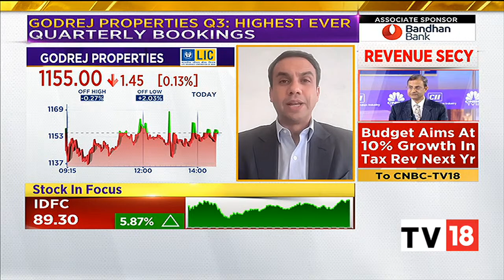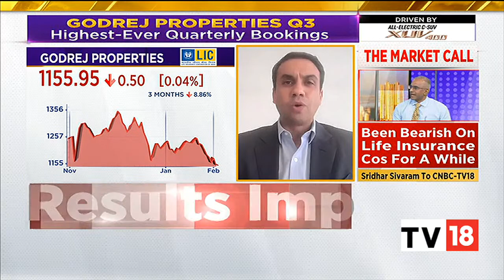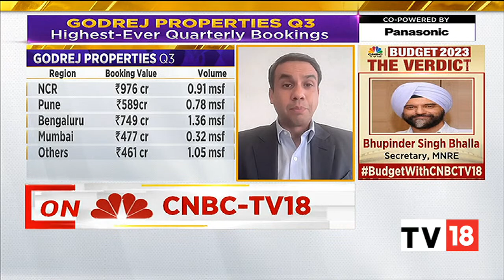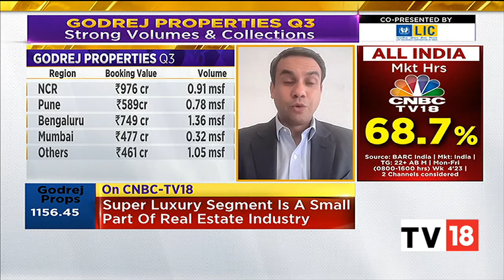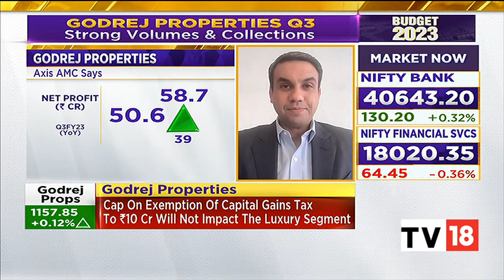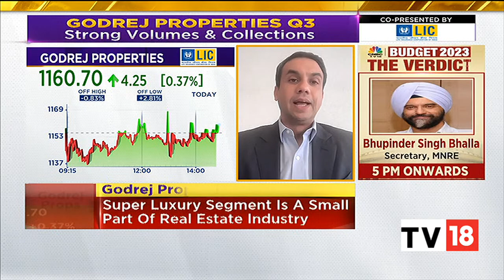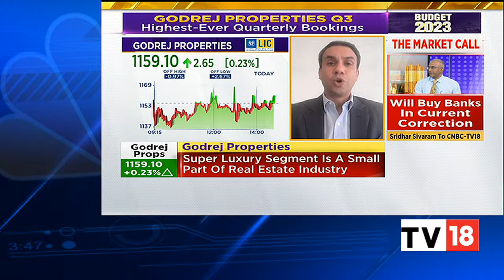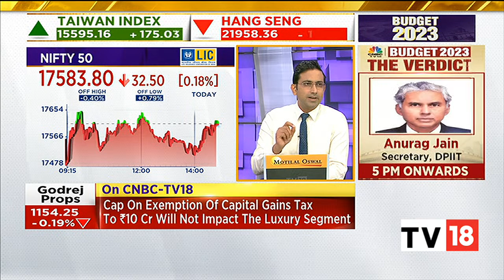Pirojsha Godrej Of Godrej Properties Speaks On The Q3 Results Of The Company & More | CNBC-TV18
Godrej Properties reports a good set of Q3 earnings with highest ever quarterly bookings. Executive Chairman, Pirojsha Godrej says company will be able to exceed guidance of Rs 10,000 cr of bookings.

n18oc_business